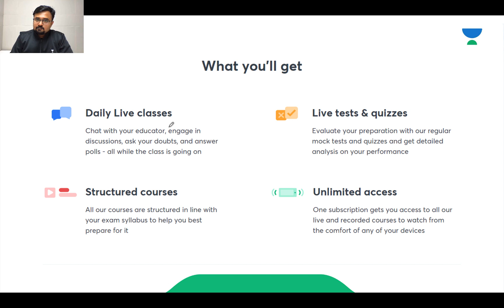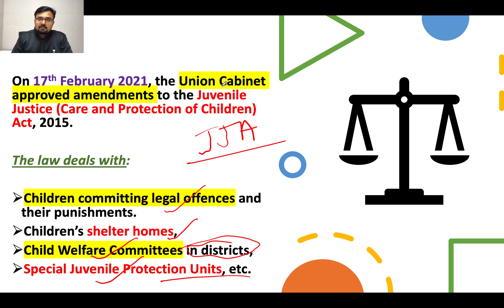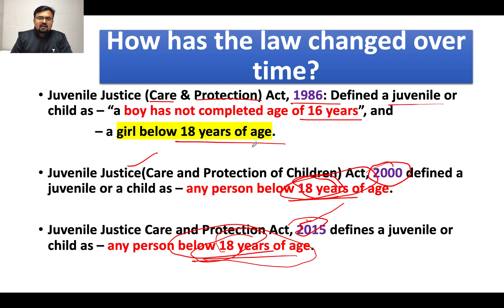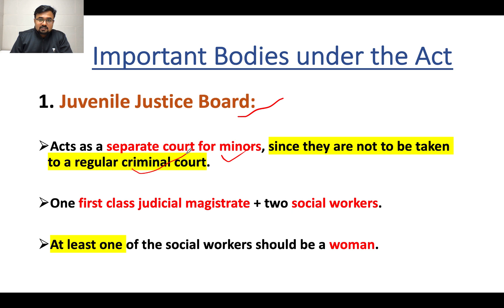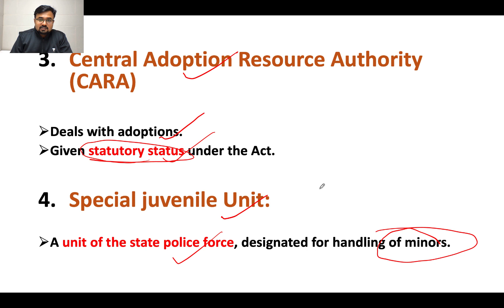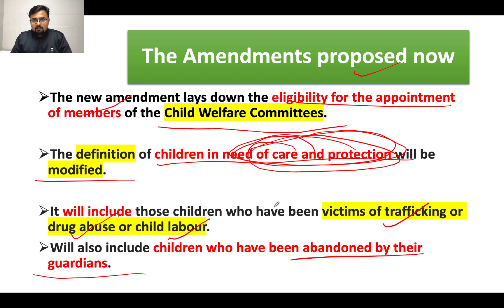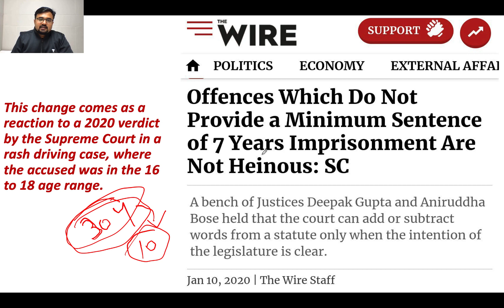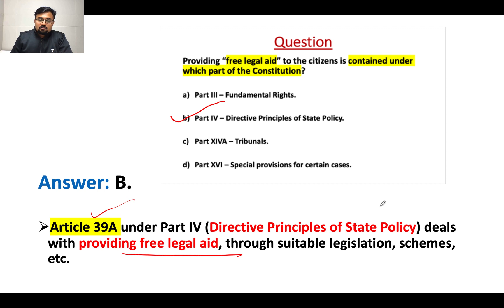Changes in Juvenile Justice Act | Crack UPSC CSE/IAS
This lesson starts with a discussion of Changes in Juvenile Justice Act for UPSC CSE by Dr Mahipal Singh Rathore. It is very important for the UPSC CSE/IAS 2021 preparation.

You’ve seen it once, you’ve participated once, you’ve loved it once! Unacademy Summit 2.0 is Back! Listen to your favourite speakers on 20th & 21st February 2021

Unacademy Subscription Benefits:

1. Learn from your favourite teacher
2. Dedicated DOUBT sessions
3. One Subscription, Unlimited Access
4. Real-time interaction with Teachers
5. You can ask doubts in a live class
6. Limited students
7. Download the videos & watch offline